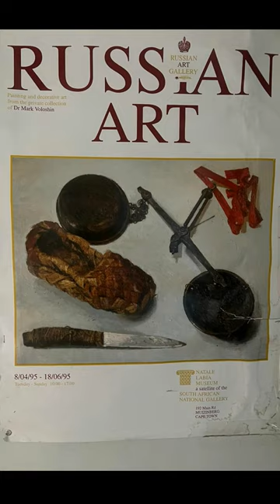Николай Колупаев Михаил Переяславец художники Россия и Южная Африка Лужков выставки картины Кейптаун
Россия и Африка. История художественного сотрудничества, выставки, картины, визит в Кейптаун.